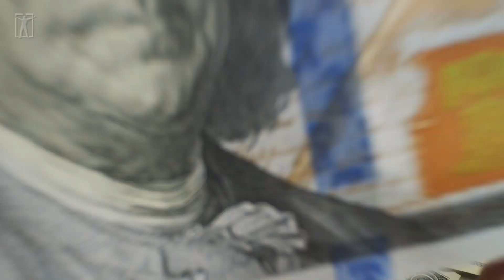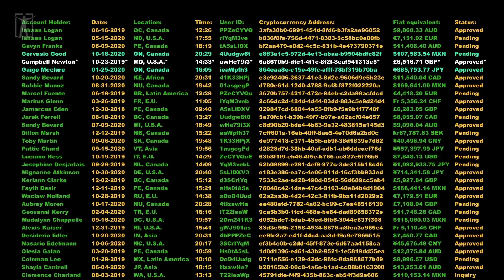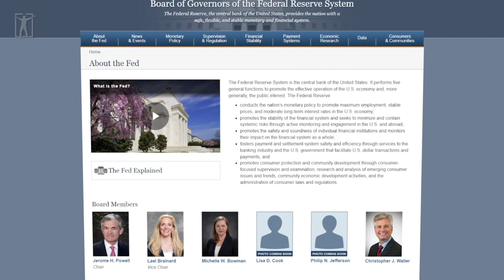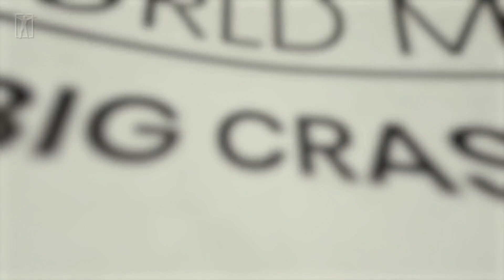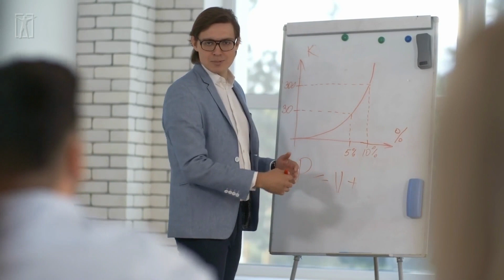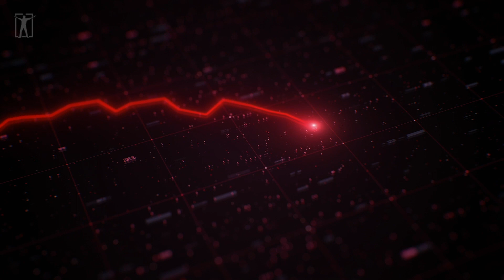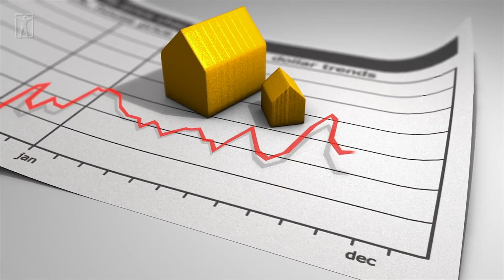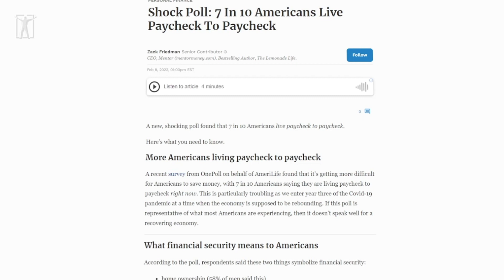"You Will Know EXACTLY WHAT TO DO to Escape Poverty"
Motivational Clothing Brand.

►Footage licensed through:
Videoblocks